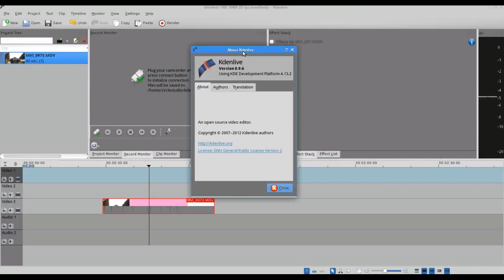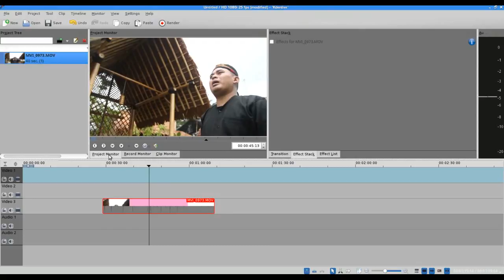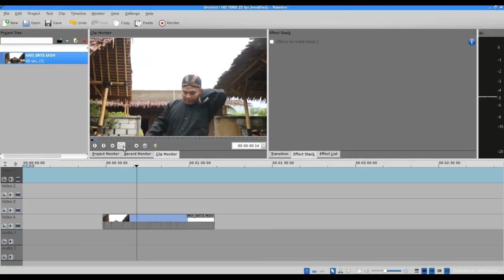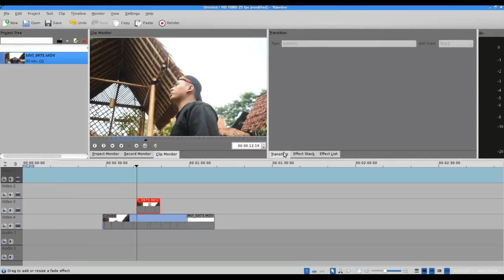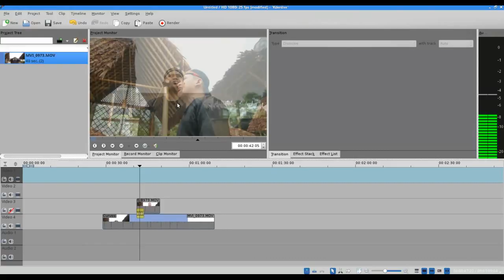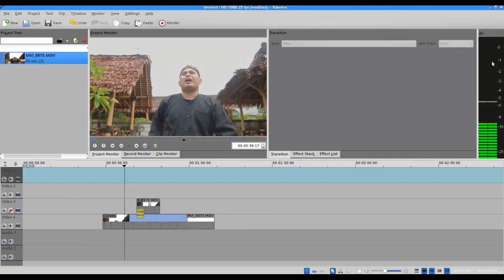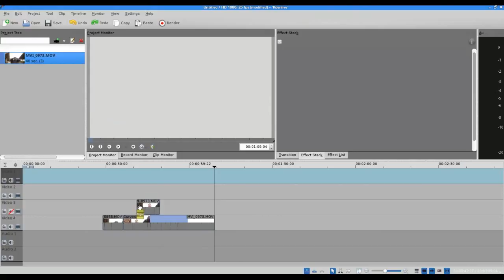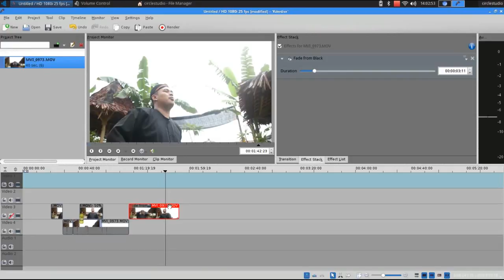(tutorial) kdenlive part 1 (interface) - Program video editing gratisan yang enteng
tutorial software editing video gratisan untuk linux & windows
part 1 - pengenalan interface